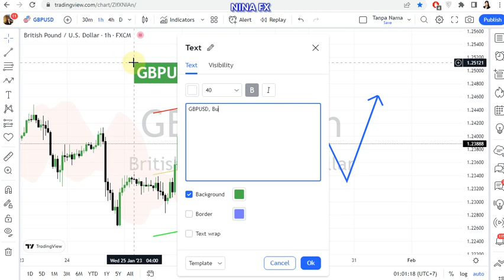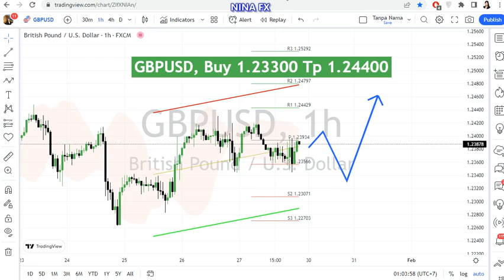GBP USD Daily Analysis for January 30, 2023 by Nina Fx